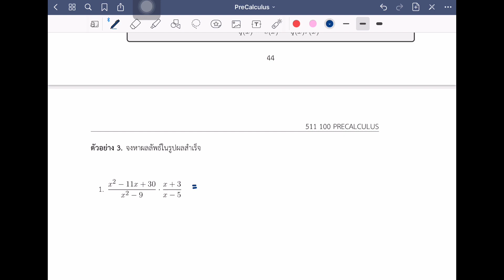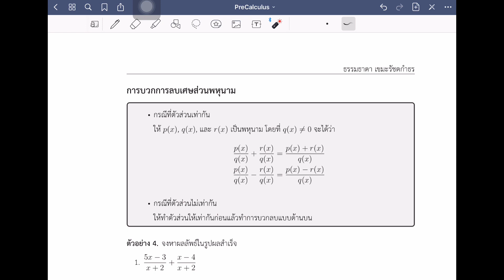เศษส่วนพหุนาม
เผยแพร่คณิตศาสตร์ ตั้งแต่ระดับ มัธยมปลาย จนถึงปริญญาเอก จัดทำโดยนักคณิตศาสตร์ และอาจารย์สอนคณิตศาสตร์ระดับมหาวิทยาลัย ขอเชิญทุกคนที่สนใจ กด Subscribe ได้เลยครับ ขอบคุณมากครับ

วิดีโอนี้เป็นการบรรยายเรื่อง เศษส่วนพหุนาม จัดทำโดยแอดมิน Bee

Playlist รวมการบรรยาย เพื่อปรับพื้นฐานให้นักเรียน ก่อนการเรียนวิชาแคลคูลัส จัดทำโดยแอดมิน Bee